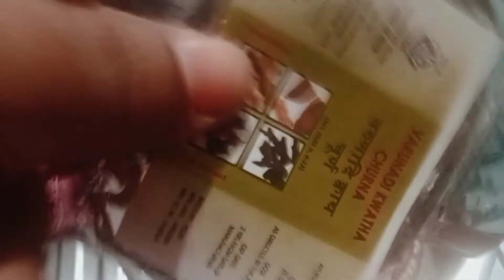🌹बिना बुलाए आ जाती है मुसीबत 🌹daily vlogs jammu vlogs Dasandi family vlogs 👍👍👍